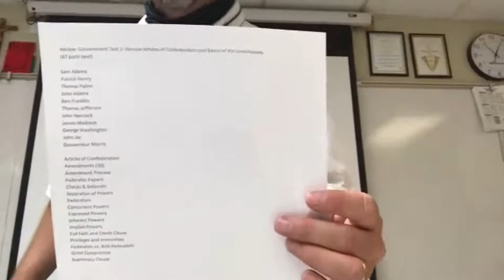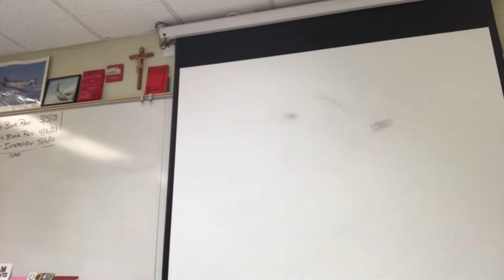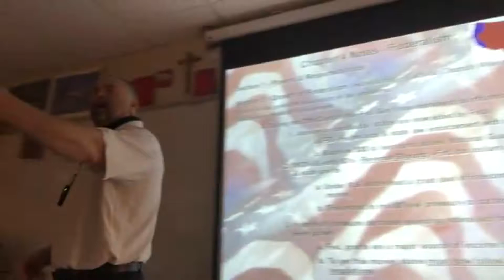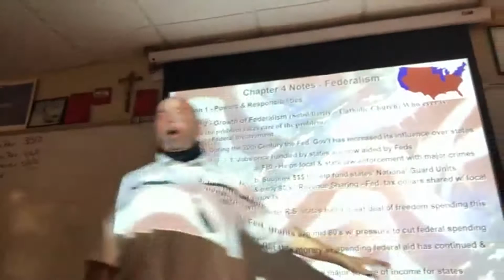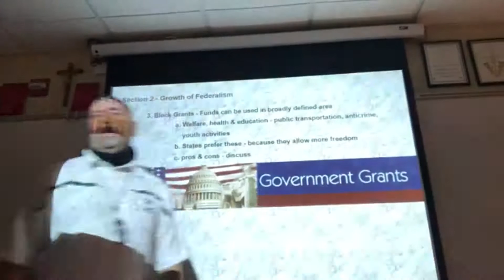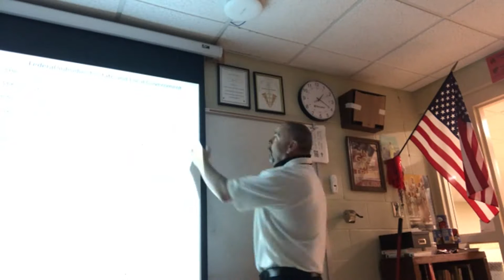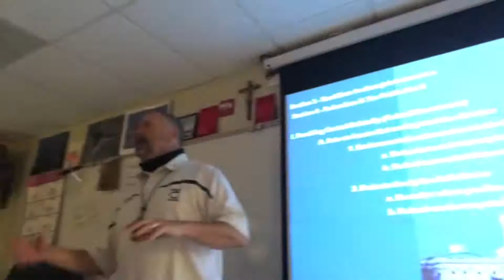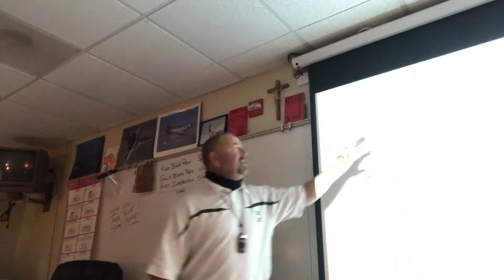Honors Govt Review & Federalism